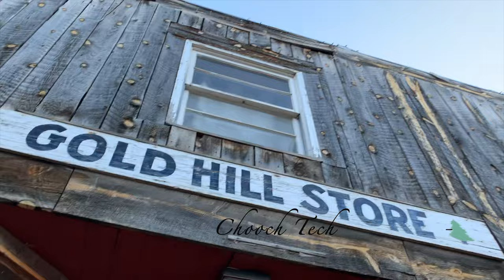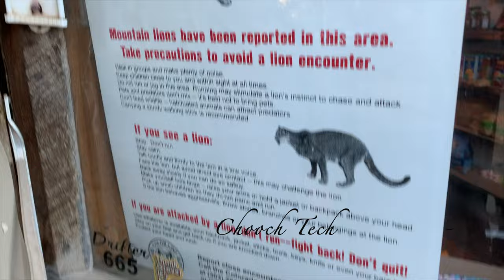TROLLING ROAD BIKERS WITH ELECTRIC MONOWHEEL (veteran sherman) $3,797 half ebike!? WTF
Pays me a few bucks at no cost to you + helps to fund my wheel purchases for future reviews!

Turn Sig Glove

Tilt EUC Shirt

Euc Shirt

EUC ride shirt

Electric Uni Shirt

InMotion V10F Electric Unicycle

Inmotion V11 Seat

INMOTION V8F Electric Unicycle

INMOTION V5F Electric Unicycle

Adhesive bumper for learning phase

Electric Unicycle Leg Pad

INMOTION V11 Electric Unicycle